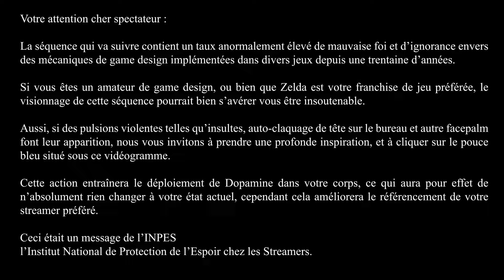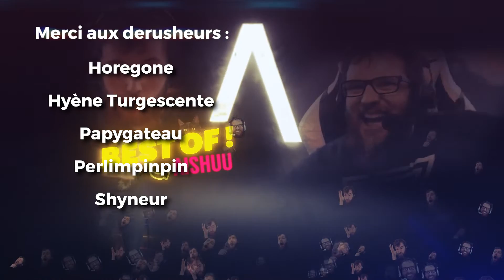BEST OF AISHUU #3 | Spécial Zelda : Breath of the Wild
Troisième Best-of de la chaîne regroupant certains des meilleurs moments des sessions de stream !

Au menu : Le meilleur du meilleur de "The Legend of Zelda : Breath of the Wild"

N'hésite pas à venir nous rejoindre sur le stream pour créer d'autres
moments dignes de cette compilation !

Merci aux dérusheurs :
CassieWarner, Horegone, Hyène Turgescente, Papygateau, Perlimpinpin, Shyneur